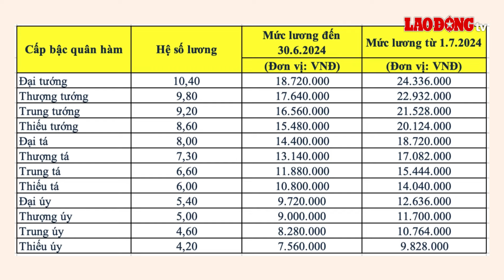Lương đại tá, phụ cấp thâm niên sĩ quan quân đội năm 2025| Báo Lao Động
BÁO LAO ĐỘNG |Lương Đại tá Quân đội nhân dân từ 1.7.2024 là 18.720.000 đồng. Chế độ phụ cấp thâm niên với sĩ quan quân đội quy định tại Điều 3 Thông tư 224/2017/TT-BQP.

* Đường dây nóng: 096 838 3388